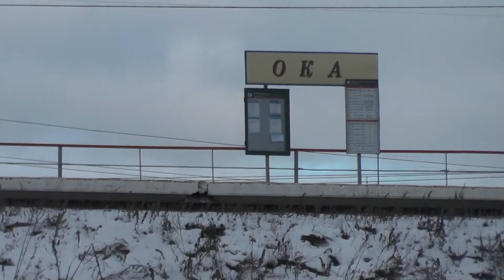Ж/д мост 1929 года через Оку, строительство нового моста